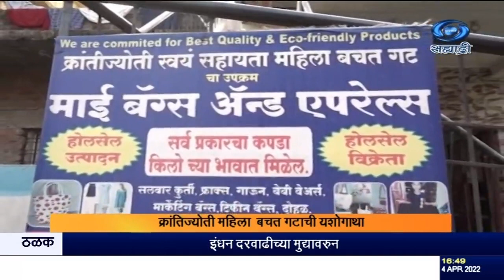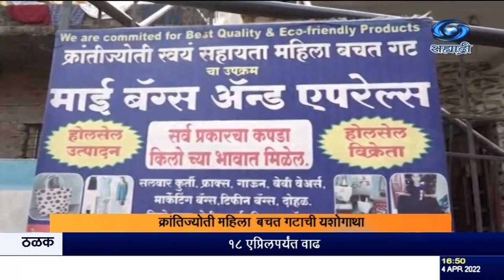नागपूर जिल्ह्यातल्या क्रांतिज्योती महिला बचत गटाची यशोगाथा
दि ०४.०४.२०२२ :

मनात जिद्द, प्रामाणिकपणा आणि बेरोजगारांना काम देण्याचं स्वप्न उराशी बाळगल्यास यश हमखास मिळतो. हे नागपूर जिल्ह्यातल्या क्रांतिज्योती महिला बचतगटानं दाखवून दिलं आहे. पाहूया याबाबतची यशोगाथा.
   --होल्ड--.
सुपर - १. दीपा चौरे, अध्यक्षा - क्रांतिज्योती महिला बचतगट, नागपूर.
२. सचिन सोनोने, सहायक महाप्रबंधक, नाबार्ड.
३. अर्चना खडसे, सदस्य, क्रांतिज्योती महिला बचतगट, नागपूर.
अवधी- ३.३१.
सोर्स - मिडिया लिंक.